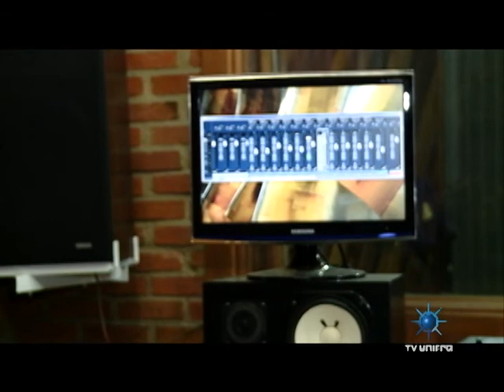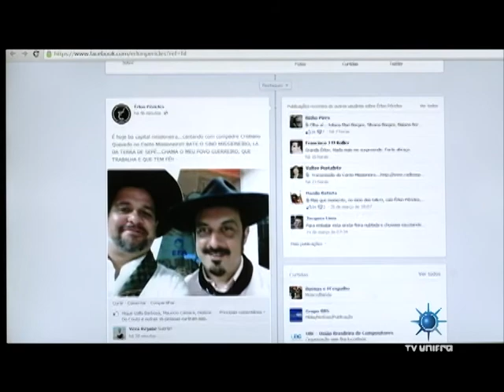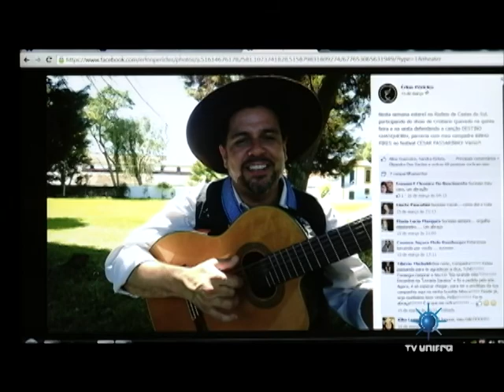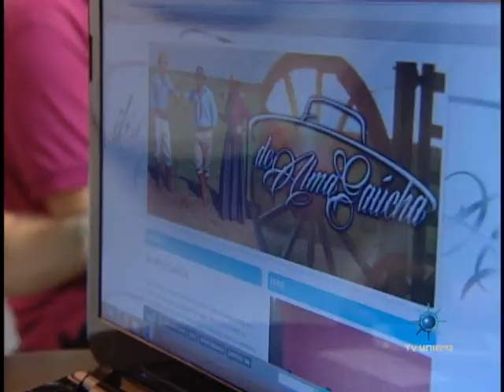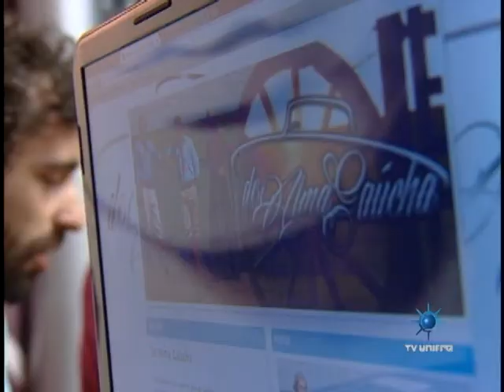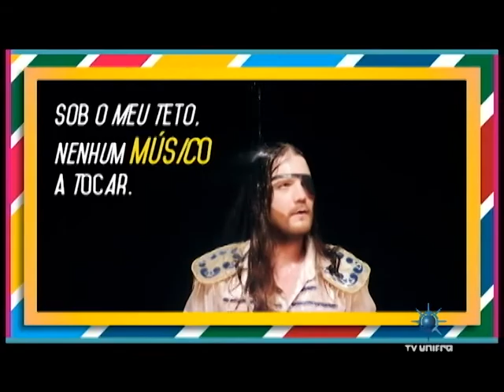Studio Cultural 02-04-2014 (De Alma Gaúcha)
Confira também os bastidores da gravação do cd do Érlon Péricles e Cristiano Quevedo.